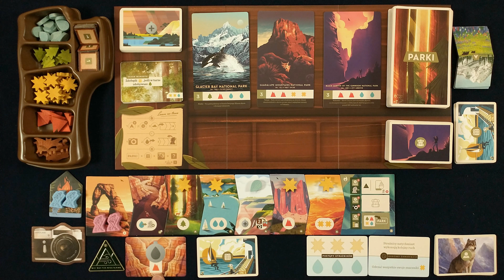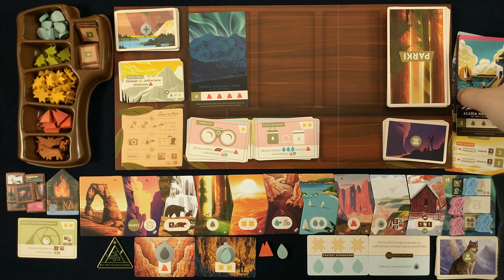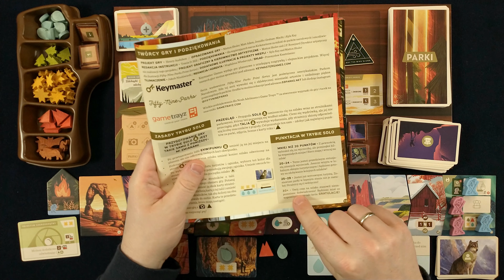Parki | pełna rozgrywka solo | zasady gry | gameplay 47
Partnerem odcinka jest wydawnictwo ALBI
Dzięki za przekazanie egzemplarza do ogrania.
Proste zasady, szybka rozgrywka i cudowne ilustracje od Fifty-Nine Parks - tak w skrócie można opisać grę Parki. Zapraszam na pełną rozgrywkę w wariant solo dostępny w podstawowej wersji gry, w którym będę się starał pobić swój własny rekord, a przeszkadzać mi w tym będą dwaj strażnicy łażący ze mną po szlaku.

Rozdziały:
00:00 - Wstęp i opis gry
04:17 - Zasady i przygotowanie gry
21:00 - Pełna rozgrywka solo
01:05:15 - Podliczenie punktów
01:06:40 - And the winner is...